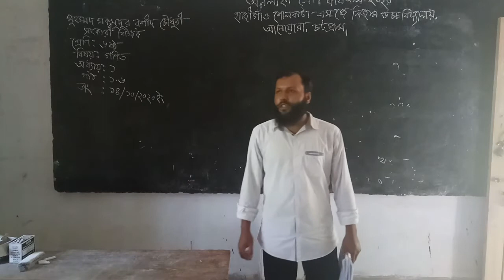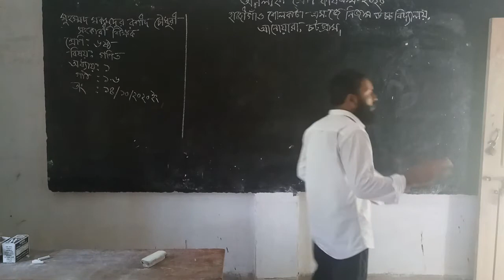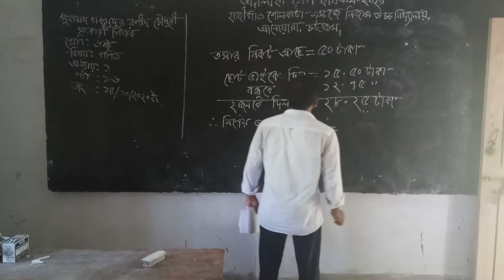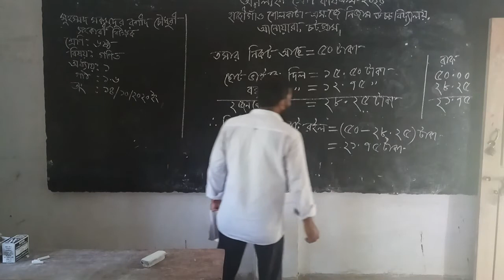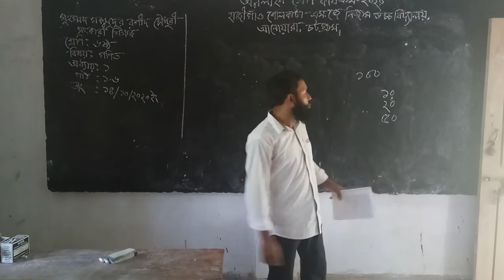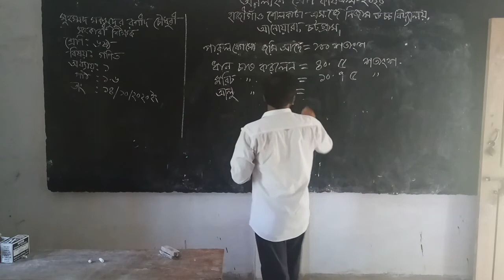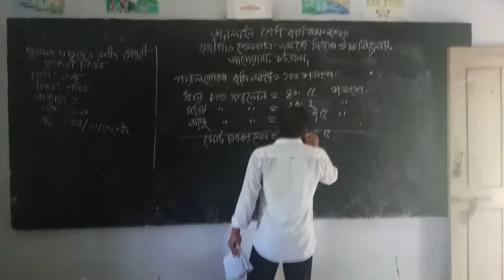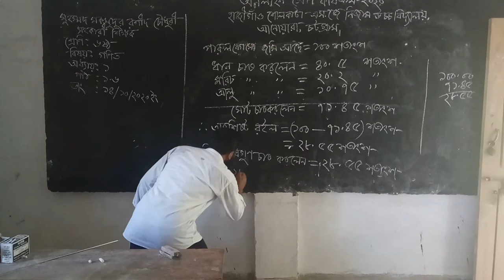online class is arranged by Hajeegaon Sholkata S J Nizam High school Anowar, Chattogram.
Muhammad Maksudur Rashid Chowdhury assistant teacher AGT